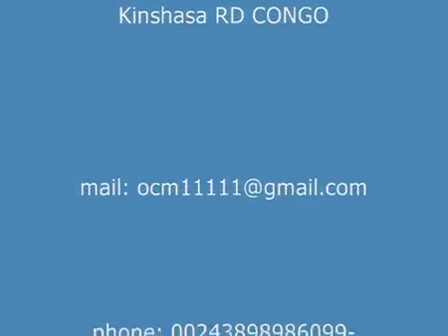EXTRAIT MUTAMBU -JE VAIS A LA CHASSE - Vidéo Dailymotion.mp4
Mutambu veut dire piège en lingala. Un pauvre monsieur désespéré cherche par tous les moyens à survivre. Une commerçante lui demande de l'aider à transporter la marchandise contre paiement. Quelle chance, quelle joie pour le pauvre. Chemin faisant, la solitude aidant, le pauvre est tenté de dissimuler une partie de la marchandise d'autrui et venir la récupérer plus tard. La commerçante s'en aperçoit. Ils continuent la route. Le pauvre pense ensuite qu'il vaut mieux s'approprier de toute la marchandise. Y parviendra-t-il? Quelle sera la réaction de la commerçante? Parviendra-elle à préserver ses biens ?
Jeu
Dans le spectacle, le piège apparaît aussi à travers un personnage à qui des chasseurs ont tendu un...vrai piège, en illustration du piège où les hommes tombent par leurs perfidies, traîtrise, convoitise, cupidité...

Par ...Le Théâtre ORCAN

           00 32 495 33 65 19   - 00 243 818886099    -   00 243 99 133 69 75